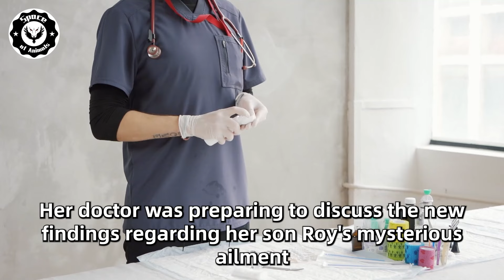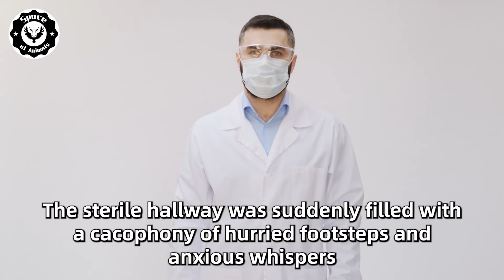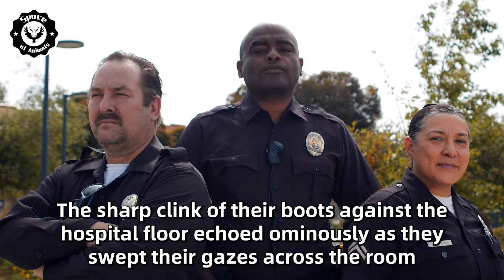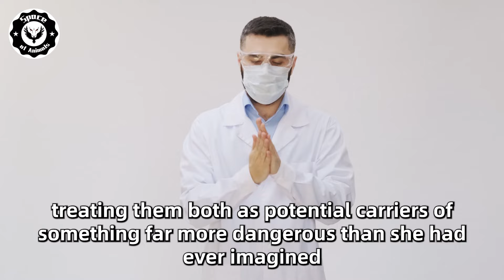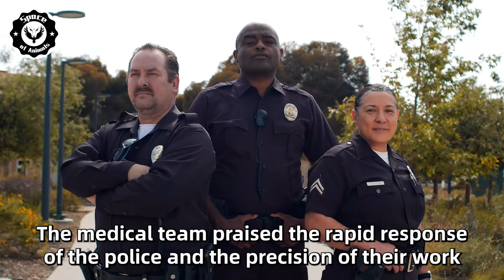Baby Has Weird Holes Inside Nose - When The Doctors See It They Call The Police Quickily